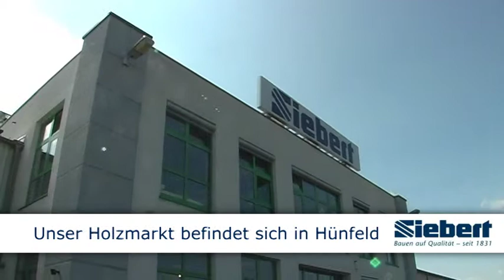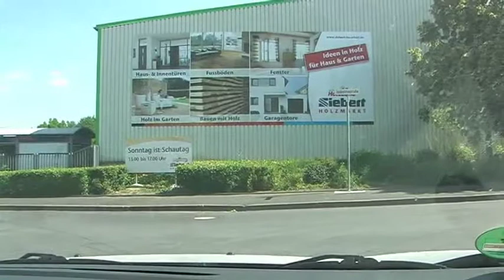Holzmarkt Hünfeld Fulda Anfahrt Siebert Holzhandel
Das Video zeigt, wie Sie mit dem PKW von unserem Baumarkt zu unserem Holzmarkt in Hünfeld in die Industriestraße 16 kommen. Durch die Ortsumfahrung und den Kreisel, welche seit Anfang 2012 bestehen, ist die Software zahlreicher Navigationsgeräte noch nicht aktuell und Kunden verfahren sich. Deshalb dieses Video. Infos zum Holzmarkt siehe bzw. http//blog.siebert-huenfeld.de sowie